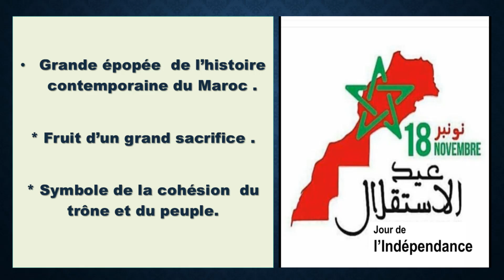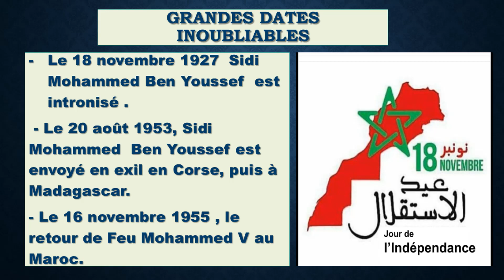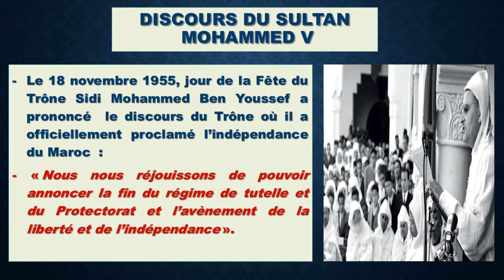Fête de l'indépendance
Inculquer  à nos enfants  les devoirs  et  les responsabilités  de la citoyenneté.